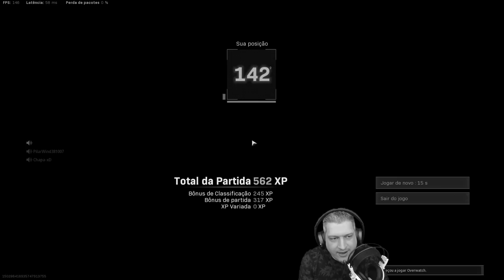O ESPECTADOR DE ALEATÓRIOS #20 | COD WARZONE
Vídeo com o Ogro trazendo mais um episódio do Espectador de Aleatórios!
Será que ele zicou dessa vez?